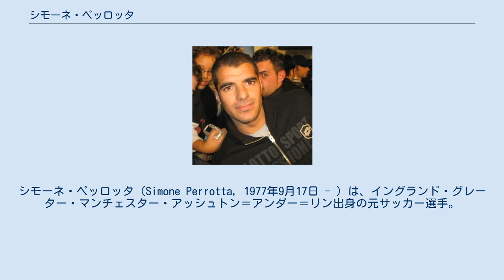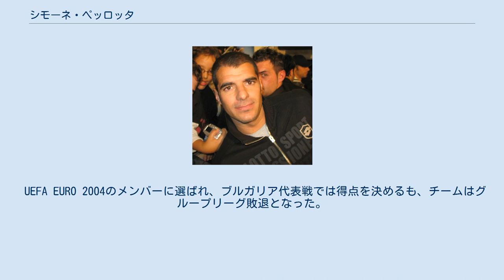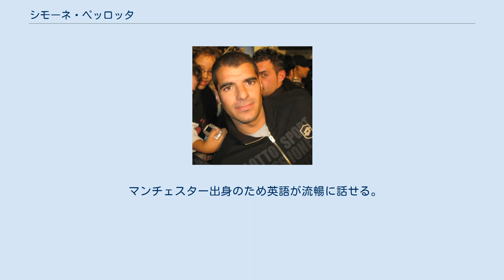シモーネ・ペッロッタ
シモーネ・ペッロッタ（Simone Perrotta, 1977年9月17日 - ）は、イングランド・グレーター・マンチェスター・アッシュトン＝アンダー＝リン出身の元サッカー選手。
 中盤ならどこでもこなすユーティリティ・プレイヤー。
豊富な運動量を生かした激しい当たりと、鋭い読みでの潰しを得意とする。
 レッジーナのユースチームで育ち、1995年にセリエBでデビューを果たすと、チームの中心選手となっていった。
 レッジーナでの活躍を受けて、1998年にユヴェントスFCに加入する。
しかし当時のユヴェントスの中盤にはジネディーヌ・ジダン、ディディエ・デシャン、アントニオ・コンテといった強力な選手がいたために多くの出場機会を得ることは出来なかった。
 その後バーリへの移籍を経て、2001年にACキエーヴォ・ヴェローナに移籍するとそこで自らの才能を開花させることになった。
移籍初年度の2001-02シーズンにはエウジェニオ・コリーニと共にキエーヴォの中盤の軸となり、ミラクル・キエーヴォの一員としてチームの5位躍進に貢献した。
その後の2シーズンもチームが7位、9位と安定した成績を残す中で、自らもコンスタントに結果を残した。
 2004年にASローマに移籍してからは攻撃面において進歩し、特にペナルティエリア付近に飛び込んでのシュートを得意とした。
2007-08シーズンから2シーズンは、CFにコンバートされたフランチェスコ・トッティに代わり攻撃的MFのポジションを任され、ローマのゼロトップシステムの要として活躍した。
トッティとのコンビネーションはゼロトップシステムの核ともいえる。
ゲームメイキング能力は突出しているとは言えないが、展開を読み、それに応じたプレーをする頭のいい選手であり、ユーティリティ・プレイヤーであることから、監督から重宝される選手と評価されている。
 2013年6月29日、現役引退を公表した。
引退後は、イタリアサッカー連盟の職員として、テレビなどで活躍している。
 イングランド代表を選ぶ権利も有していたが、U-21代表でイタリア代表を選択。
2002年11月20日トルコ代表戦でイタリアA代表のデビューを果たした。
 UEFA EURO 2004のメンバーに選ばれ、ブルガリア代表戦では得点を決めるも、チームはグループリーグ敗退となった。
 2006 FIFAワールドカップ本大会ではマルチェロ・リッピ率いるイタリア代表メンバーに選出。
ヨーロッパ予選ではほとんど出番はなかったものの、本大会ではレギュラーメンバーとして活躍。
グループリーグから決勝まで全試合に出場し、チームの4度目の優勝に貢献した。
 ワールドカップ後に新たに就任したロベルト・ドナドーニ監督のもと、2007年11月21日のUEFA EURO 2008予選フェロー諸島戦で初めてイタリア代表のキャプテンを任された。
本大会のメンバーにも選出され3試合に出場するも、チームは準々決勝でスペイン代表に敗れた。
 2009年2月10日の親善試合のブラジル代表戦を最後にイタリア代表を引退した。
 マンチェスター出身のため英語が流暢に話せる。
 ASローマ 代表